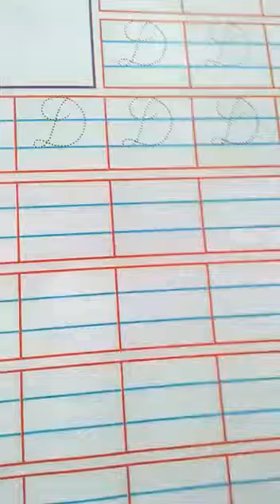CURSIVE WRITING ' D '